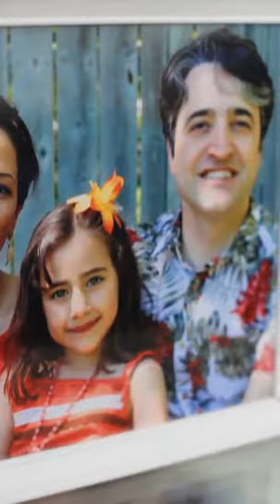Hamed Esmaeilion - wife Parisa & daughter Reera were killed in Ukrainian flight that crashed in Iran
Hamed Esmaeilion says his wife Parisa and with their daughter Reera were killed in the Ukrainian flight that crashed in Iran last night: I called her school today and said Reera will be absent forever.

CBC Toronto
Negar MortazaviVerified account

Washington, DC

Joined May 2009